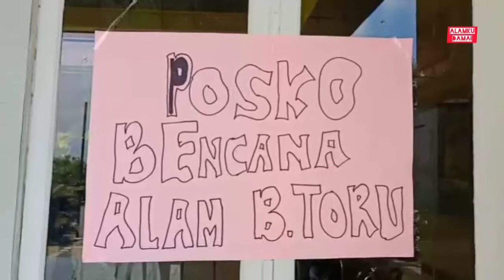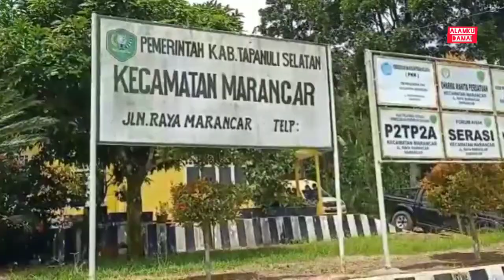Longsor Di Area Proyek PLTA Batang Toru 12 Orang Jadi Korban